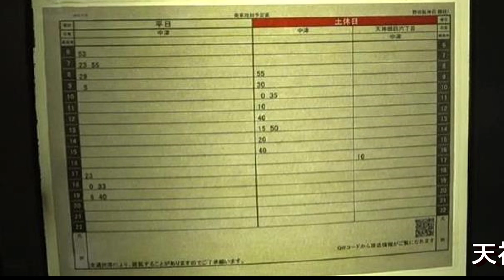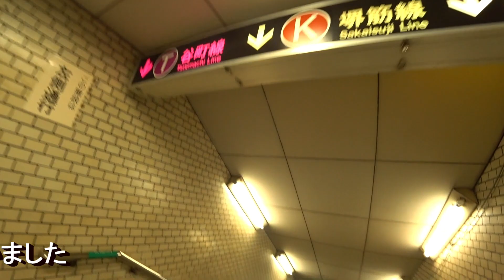阪神北大阪線の跡をたどる【阪神バス北大阪線 車窓（野田阪神前→中津→天神橋筋六丁目）】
※1975年に阪神電鉄北大阪線は廃止
※ほぼそのルートに沿って阪神バス北大阪線が走行
※ただし、路線免許維持のためだけか、野田阪神前から天神橋筋六丁目へ行くバスは、土日祝に1日1本のみ。

●阪神本線（地下→地上）・JR大阪環状線【亀甲歩道橋（福島-野田間）列車走行風景】動画はこちら↓

●近鉄バス【あべの・上本町シャトルバス 車窓（近鉄上本町→あべのハルカス）】動画はこちら↓

●阪神・山陽【直通特急 前面展望‹前半›（阪神梅田駅→山陽須磨駅）】動画はこちら↓

●阪急中津駅【（宝塚線・神戸線・京都線）列車 通過・発着風景】動画はこちら↓

●阪急新線【なにわ筋連絡線・新大阪連絡線（大阪駅地下ホーム→十三駅地下ホーム→阪急新大阪駅）ルートを自転車で走ってみた】動画はこちら↓

●JR東西線（海老江駅）→大阪メトロ千日前線（野田阪神駅）→阪神本線【野田駅】乗換ルートを歩く  動画はこちら↓

●BRT 社会実験！【いまざとライナー（あべの橋ルート）】に乗ってみた  動画はこちら↓